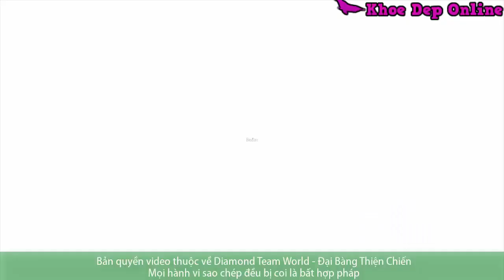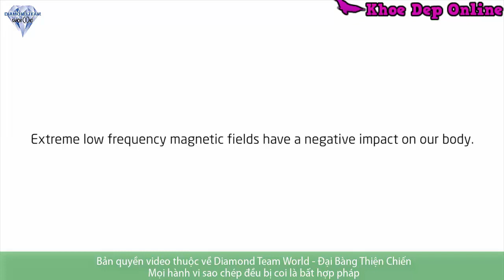Biozen Con Chip Nhỏ Lá Chắn Sóng Điện Từ Hiệu Qủa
Để ngăn chặn sóng điện từ điện thoại 24/24 từ nay đã có con chip Biozen.